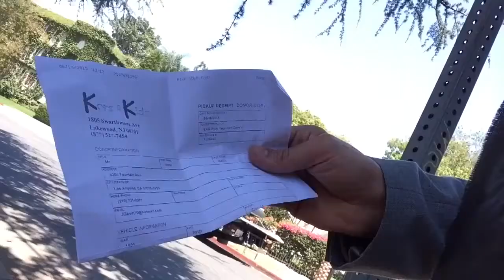Living Alone (Ep 15): Car Window